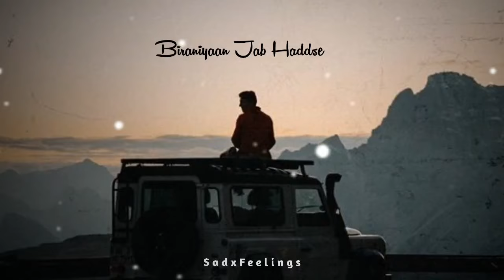Sad song status😢Mood Off Status☹️Broken status💔alone status🥀very sad whatsaap status😭 SadxFeelings